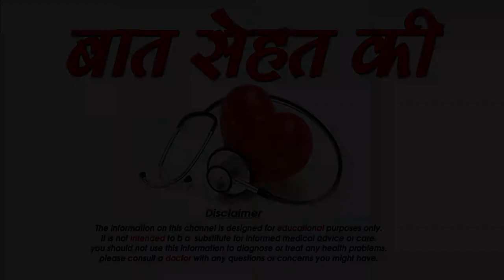अगर आपके पति घर लेट आते है तो यह करे -What to do if your husband coming home late